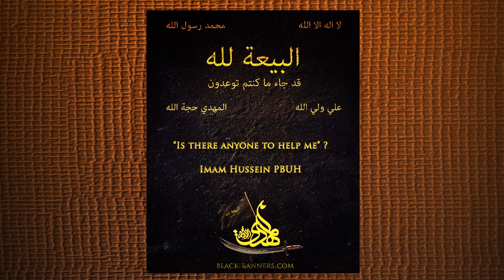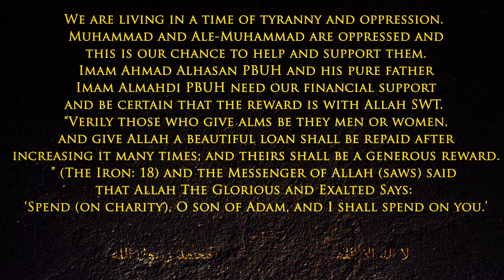Fundraising Campaign Brochure Video